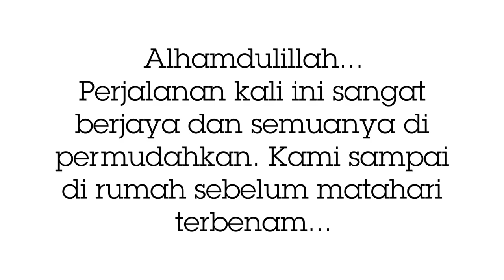Scooterian Mega Gathering 1.0 || Pengalaman Ride Ke Pantai Timur Serta Melalui Banjaran Titiwangsa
Alhamdulillah, kami sampai ke Perak sebelum matahari terbenam dengan seribu kenagan...